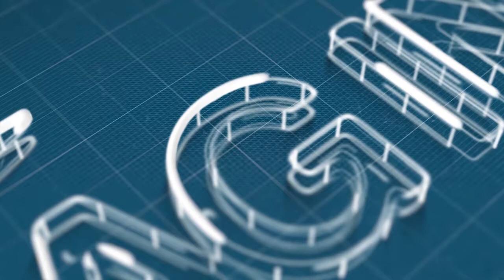Persecution Of Christianity | Jacob Jayaraj Teaching | The Most Brutal Persecution Of Christians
Christianity is the Only Religion who claim God as their Father, Why because?
The Son of God died for the Son of Men.
From AD.44 to Around AD.300 Christianity went through lot of Persecution under Jews as well as Roman Emperors.
In spite of all Struggles Christianity Still Growing Because it is the Way of Love.